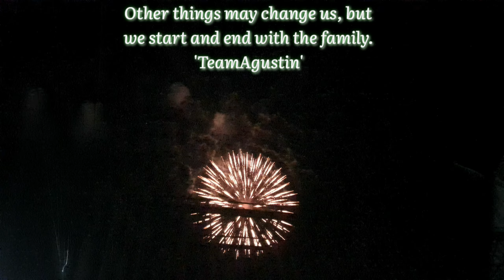FAMILY TIME: Team AgustinTv newest member welcome to the outside world AVERY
Welcoming the newest member of Team Agustin. Avery Leigh born last March 09,2021 at 4am and soon she will be joining us Ka Nayon to spread good vibes and simple village life.